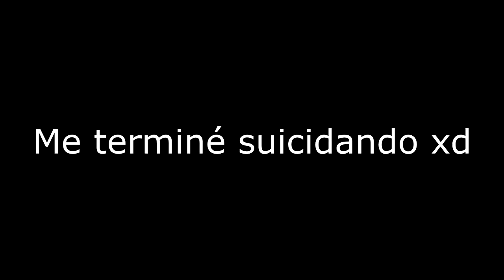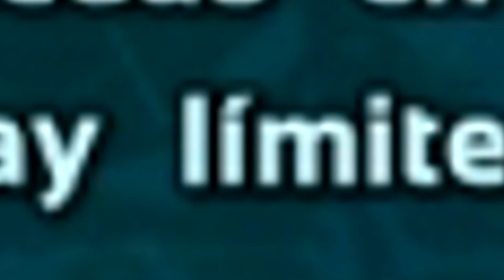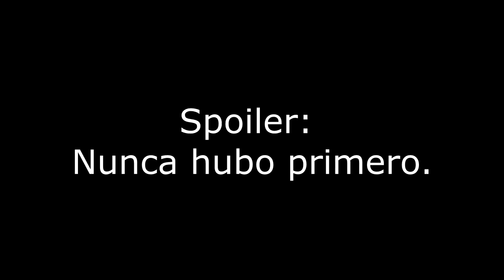Morir: El Juego | ARK Genesis | HyperSGYT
Video editado del directo de Twitch de Ark Genesis, espero que lo disfruten!

~CANALES RECOMENDADOS~

Etiquetas [IGNORAR]:
ark,ark genesis,ark: genesis,ark dlc,dlc,expansion,expansión,hyper,hypersgyt.

Todo el contenido audiovisual mostrado en este video corresponde a sus respectivos autores. No soy propietario de ninguna de las imágenes, videos y canciones que aparecen en él, utilizandolas solo para carácter informativo de a cuerdo a la ley de Fair Use (Uso Legitimo).